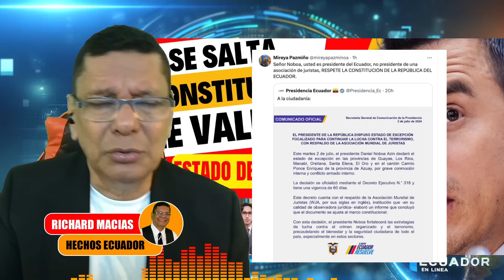Se saltó la Constitución, con opinión de juristas internacionales. Que dirá la C. Constitucional?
Juristas internacionales le dan aval a Noboa y la Corte en Segundo Plano - Que nos pasa!
Simplemente se saltó toda norma y hace lo que le da la gana. Hay protestas por este tema.